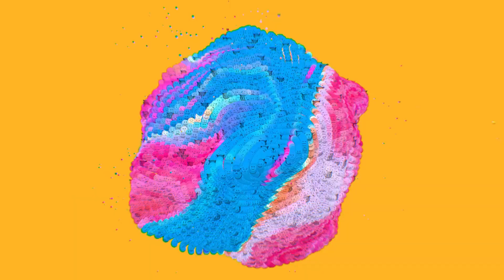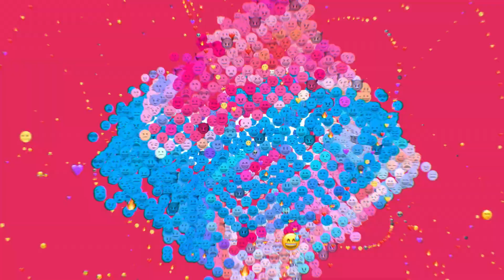Gabriel Boni, Doozie - Say It Now 2k19 ( Original Mix )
© - Canal Jefferson DJ 2019